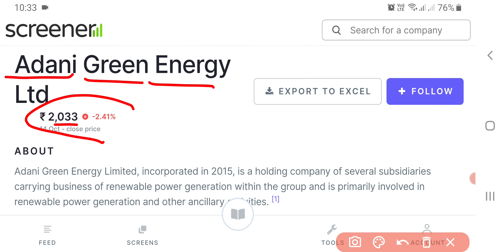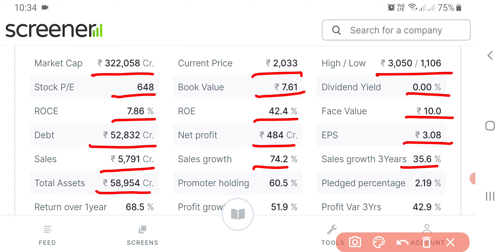Adani Green Share News | Adani Green Share Latest News Today | Share Market Latest News